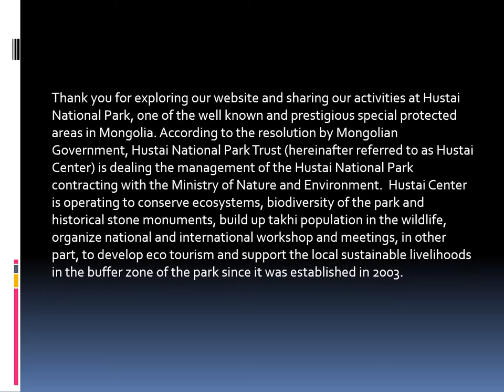Khustai National Park Short Trip | Mongolia Travel Tour Guide | Cashmere and Leather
We are leaving the city early in the morning since we have better asphalt road and we can get there within a couple of hours. It is important for us to see as much as greatest historic and true nomadic lifestyle outside the city within short period of time.
It is true that the Khustai National Park is the home to wild horses called Przewalski horses or takhi, in Mongolian. However, it is not true Przewalski horses is the only attraction of the Park. Because the Park occupies such a vast territory, there is sample opportunity for various outdoor activities such as takhi and bird watching, hiking, horse riding, photo shooting and visiting ancient artifacts there.
We truly hope this would be the most amazing trip to meet nice and hostpital local nomad people and be in beautiful wild nature and become memorable and unforgettable one day of you life.

iOS/iPhone: Coming soon...